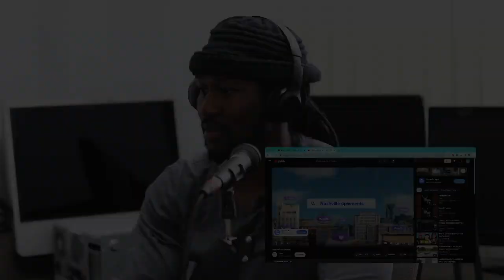Drake?! PT2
Welcome to As1one, the platform for young professionals, entrepreneurs, and upcoming artists in Columbus, Ohio! Our goal is to document and share the inspiring stories of superheroes and celebrities within our own circles.

In this channel, we have a panel and an open floor discussion on important topics, exchanging organic ideas to enhance personal development. Our mission includes researching the topics and ideas presented and sharing our findings with the As1 community, aiming to empower you in your journey.

We feature Columbus, Ohio's own local artist, entrepreneur, and more. Don't miss out on this opportunity to engage with our content and join the conversation.

Thank you in advance for your support and participation. Together, let's strive for greatness!